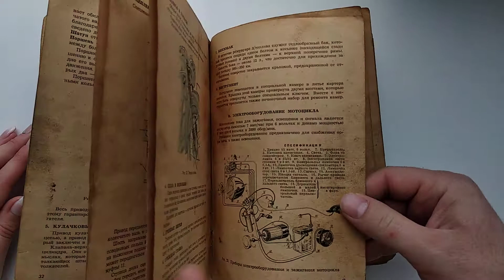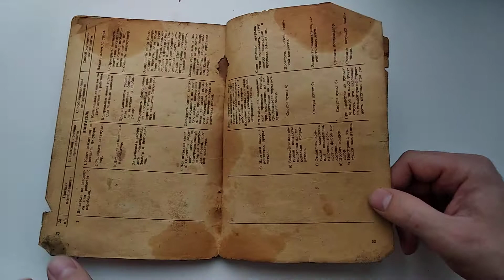РЕТРО-МОТО КНИГА/ RETRO-MOTO BOOK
BMW R 35

Кто знает год ее выпуска? Напишите, пожалуйста

И вообще, ребята, если вы так же, как и мы, интересуетесь ретро-мото техникой, с нами
вы гарантировано окунëтесь в увлекательный мир поисков, неожиданных и эксклюзивных находок, реставрации, комплектации мотоциклов, запчастей и комплектующих к ним!
А также непременно делитесь вашим мнением, мыслями и идеями, что касается всего происходящего на нашем канале. Ждем обратную связь от вас. Для нас это очень важно.